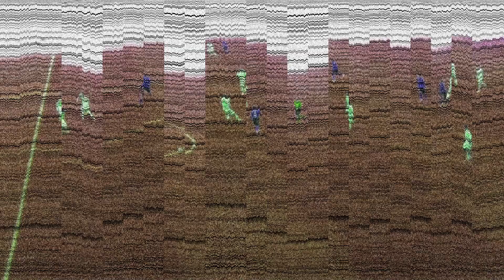HIGHLIGHTS | ANDREI LEVKOVETS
Андрей Левковец. Видео лучших эпизодов